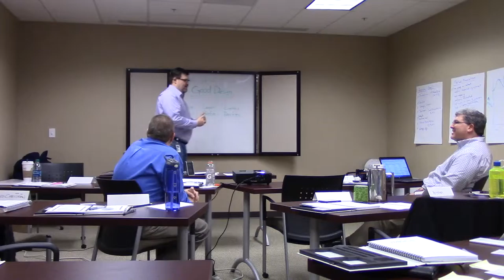Ken Wells practices presentation skills (2 of 3)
Good Design + Good Engineering = Great Products that Delight Customers